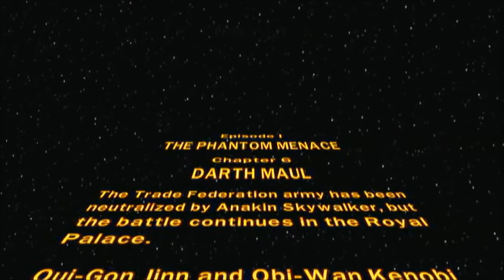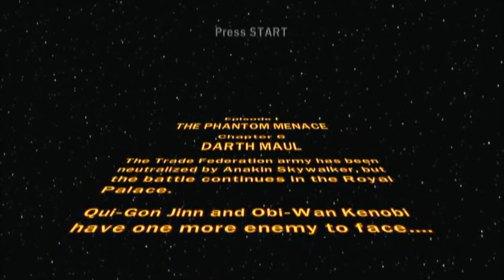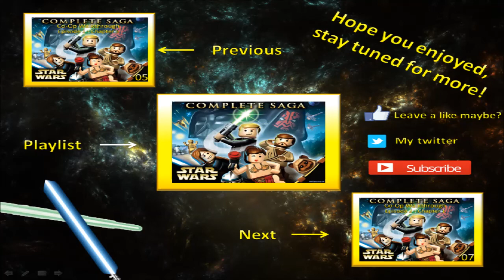Lego Star Wars TCS Episode 1 Chapter 6 Story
This is part 6 of Lego Star Wars The Complete Saga Co-Op!